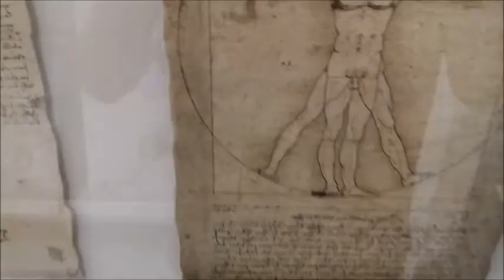MALL AND IKEA VLOG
HOPE YOU ENJOYED IT! Add them and Follow Them on Social Media!

Should I do More Mall Vlogs?? Let Me Know down in The Comments Below!